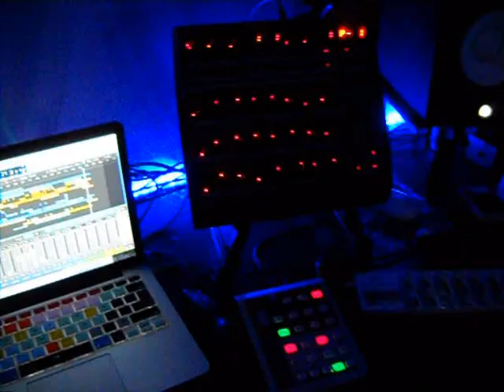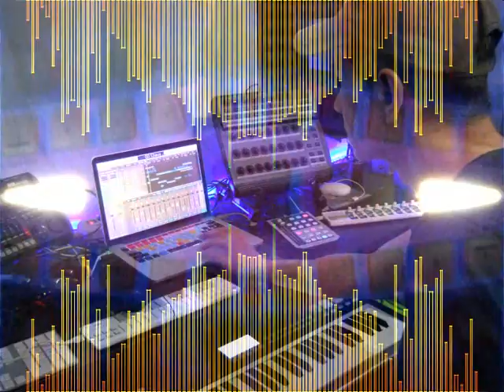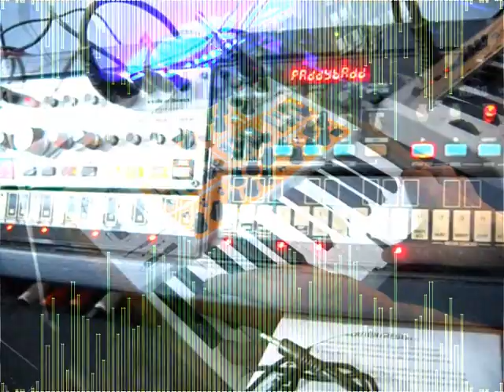Computer Welt - Cover M.D.G.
Kraftwerk Cover M.D.G. 2020